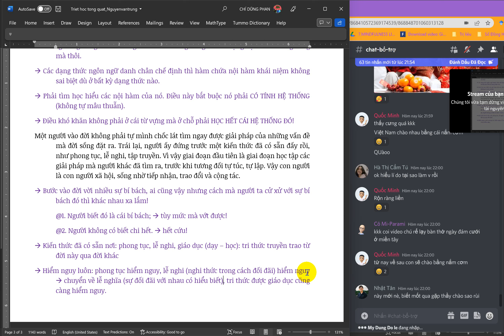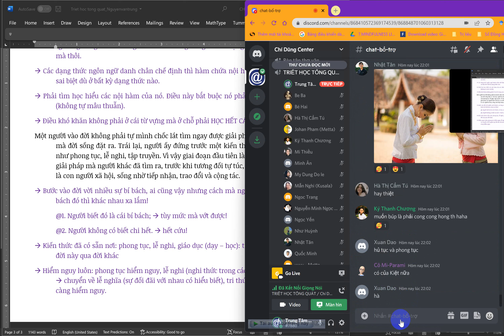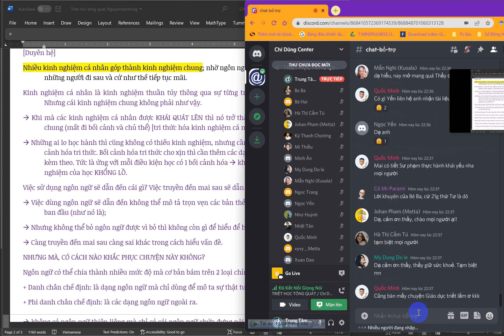[5] Triết Học Tổng Quát | So sánh văn hoá - 06/04/2022